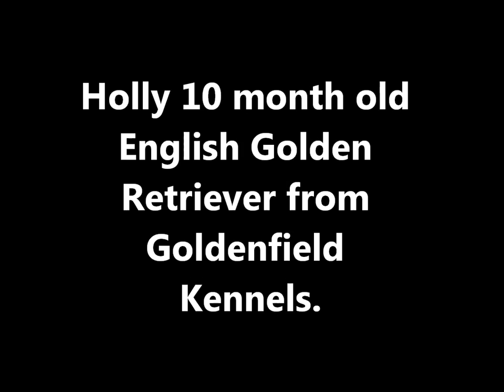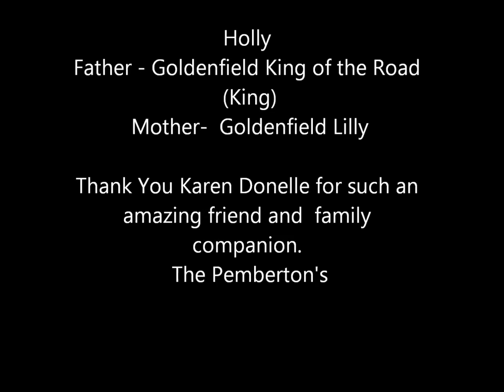Holly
My 10 month old English Golden retriever from GoldenField kennels at Lac Manitou, Quebec Canada a most amazing breed!